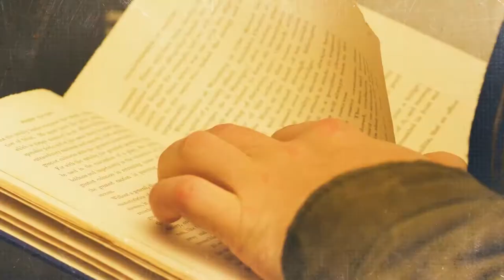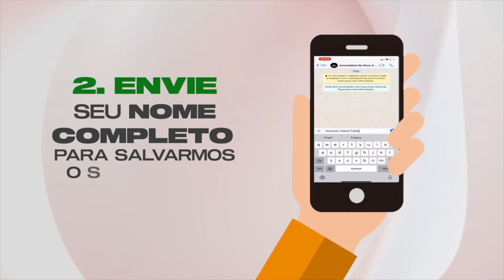PERDÃO | CONEXÃO TEOLÓGICA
É mais fácil falar sobre perdão do que praticá-lo, o perdão é uma necessidade imperativa para aqueles que desejam viver de forma saudável, é uma terapia para a alma, um tônico para o coração, uma condição indispensável para a saúde emocional e física. O perdão é uma decisão difícil de se tomar. Talvez, a mais desafiadora da vida. Entretanto, a mais necessária. Perdão é recusar manter os registros negativos do próximo. É apagar da memória os agravos recebidos. É zerar a conta do devedor, mesmo quando o saldo negativo é assaz vultoso. É atenuar a culpa do desafeto e depois apagá-la. Por isso, o perdão é um ato de misericórdia e não uma reinvindicação de justiça. É tratar o próximo como Deus nos trata. É perdoar como Deus nos perdoa.

E é sobre este vasto assunto, que iremos falar no quadro de hoje, o programa está simplesmente incrível, vale a pena você assistir e compartilhar com mais alguém.